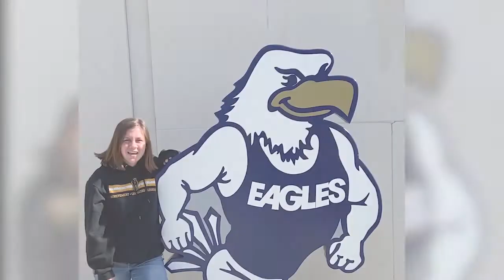Where's Gus Wednesday: Armstrong Campus Student Union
Join Savannah as she gives us a glimpse inside the Georgia Southern University Armstrong Campus Student Union.